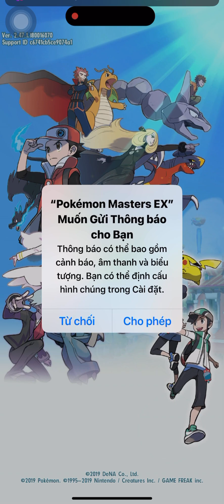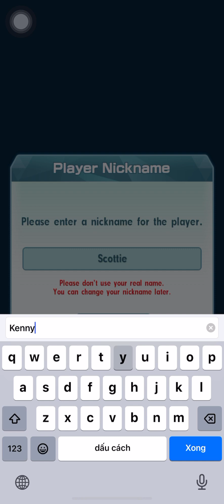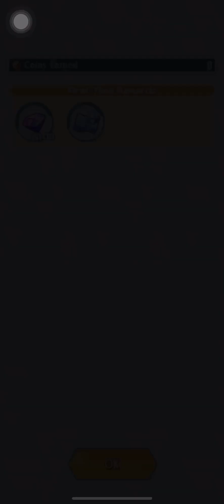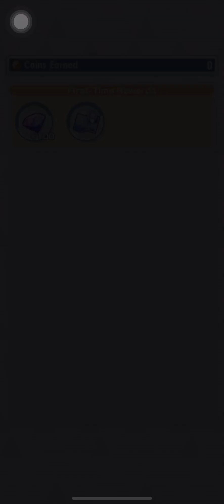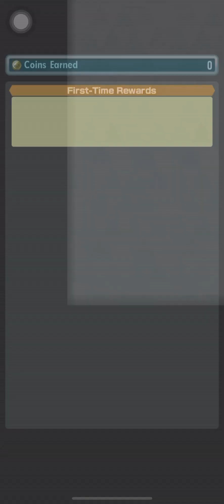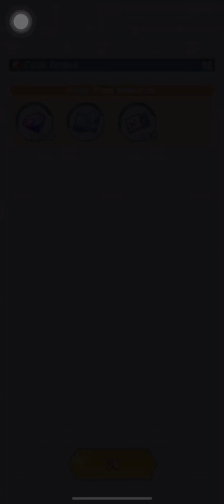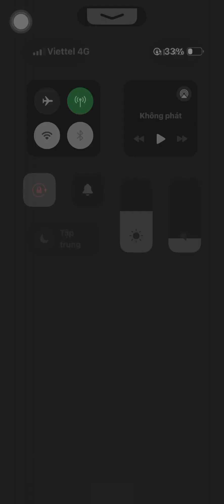Pokemon Master EX #1 - Let's go Pokemon 2024